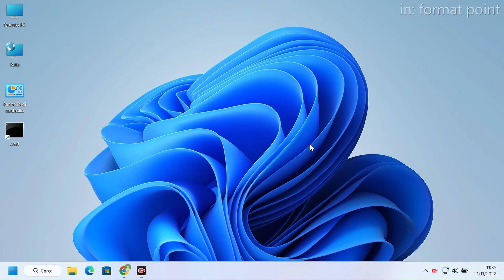Come conoscere il proprio nome computer - HOSTNAME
🔴 *HOW TO KNOW COMPUTER NAME - HOSTNAME* 🔴
Ciao a tutti, in questo video conosciamo il nostro nome computer attraverso il prompt dei comandi di Windows. CMD - HOSTNAME

1° aprire il prompt dei comandi
2° digitare "hostname"